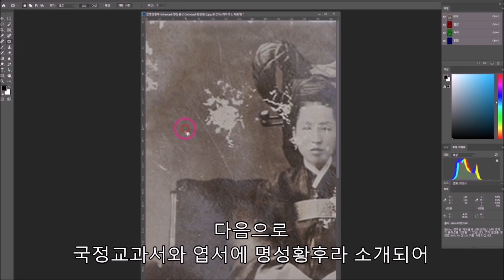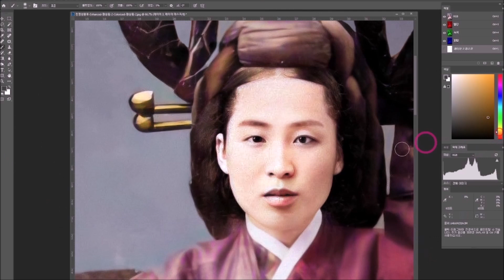명성황후(민비) 진짜 얼굴 찾기(고화질 복원사진)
"당신의 소중한 추억을 복원해 드립니다"
색이 바래고 손상된 사진들을 전문적으로 복원 작업하는 '심리터칭' 입니다